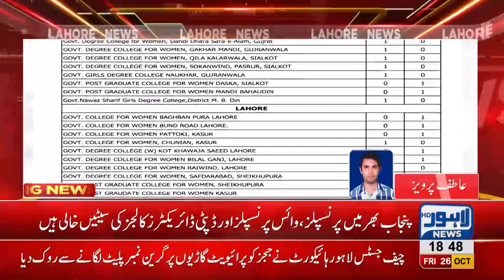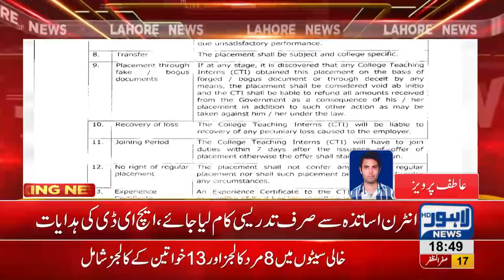Good news for citizens wishing for govt teaching jobs